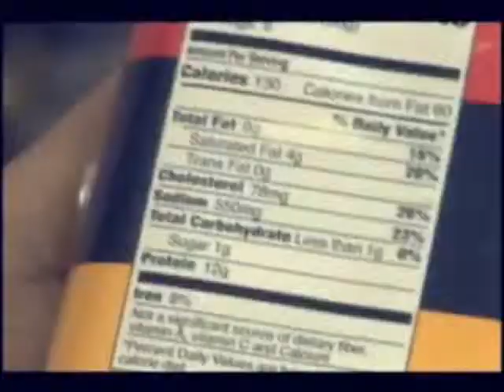To Good Health: Battling Chronic Diseases Episode 1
This episode looks at the importance physical activity plays in maintaining a healthy lifestyle.